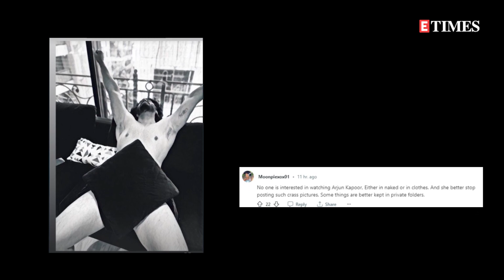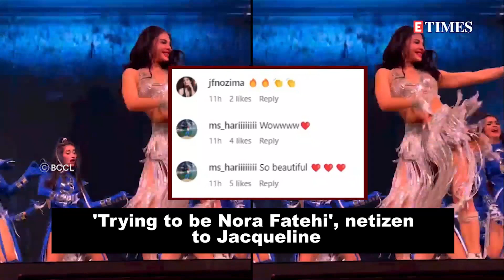Arjun Kapoor to Akshay Kumar to Poonam Pandey, celebs who got TROLLED this week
This week saw many celebrities getting mercilessly trolled on social media. So, let's take a look at some of them and the hilarious comments they received. Malaika Arora recently dropped a picture of Arjun relaxing on a couch without clothes on and hiding his modesty with a cushion. Netizens trolled the couple brutally with comments like 'He is a Sugar daddy', 'Sirf or sirf publicity stunt. coz dono k paas kaam nai hai', 'No one is interested in watching Arjun Kapoor. Either in naked or in clothes. And she better stop posting such crass pictures. Some things are better kept in private folders'

Akshay Kumar praised the new Parliament building with a video. Soon, a section of netizens started trolling him for his ‘Canadian citizenship’ as one wrote, ‘Why a Canadian is interfering in Indian Parliament building?’, another one commented ‘Begani shaadi mein Canadian deewana’
Poonam Pandey shared a set of sizzling photos wearing green lingerie and like always fans stormed the comments section with some nasty comments. One even wrote, ‘Tumhare shok wo hi purane h’.

Jacqueline Fernandez recently attended an award show where she gave a stunning dance performance. However, a few netizens felt that she was trying to imitate Nora as one wrote, 'Trying to be Nora Fatehi' and '200 crore ka dance.'